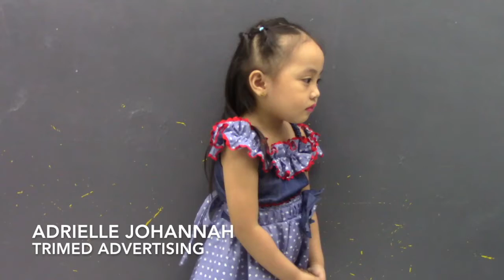ADRIELLE JOHANNAH BARRIOS